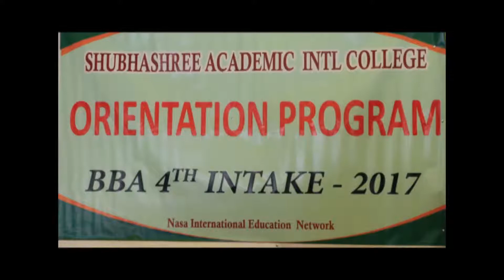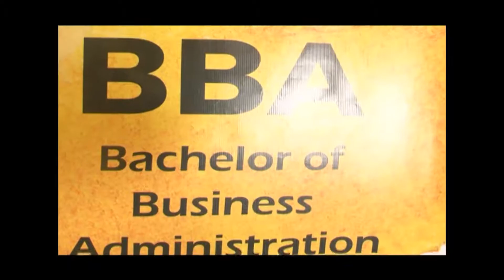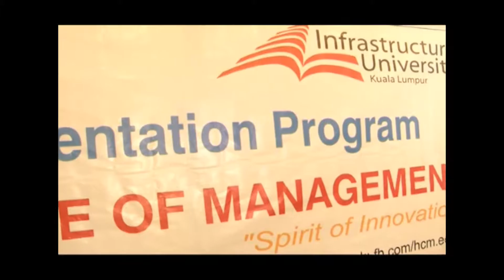Saujanya Media Presents Educational News on KTV, NTV and News 24 TV (NASA HCM )